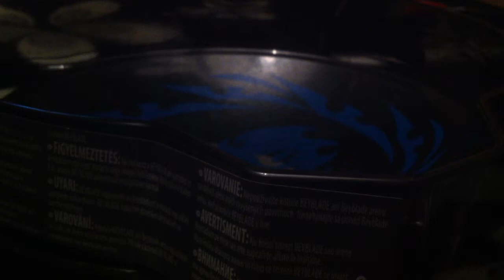CBT22 ROUND 3